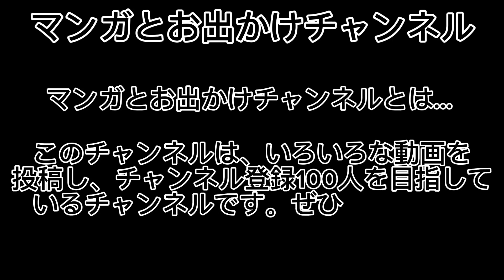お兄さんがお姉さんのアイスを食べたら…（マンガシリーズ）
お姉さんのアイスを食べてしまったお兄さん。果たして…